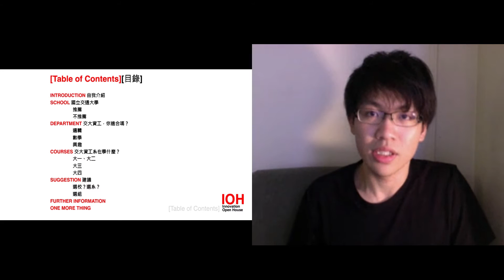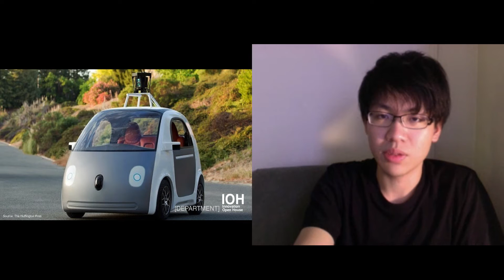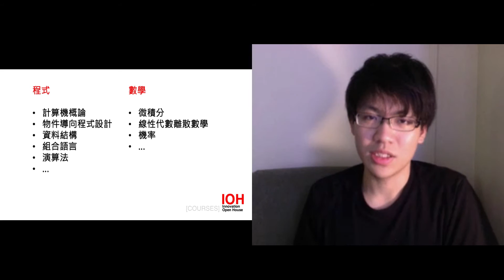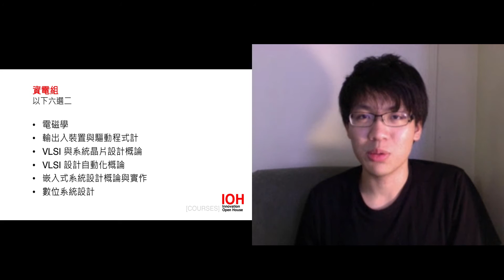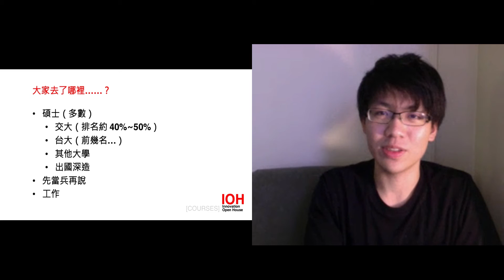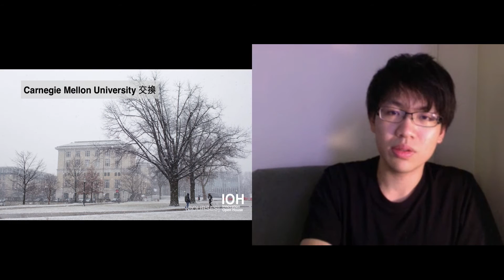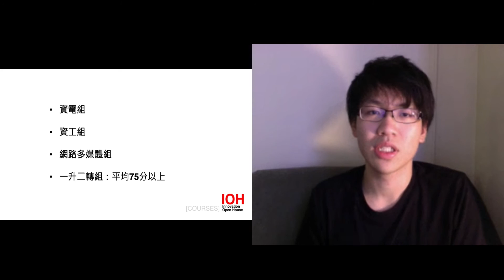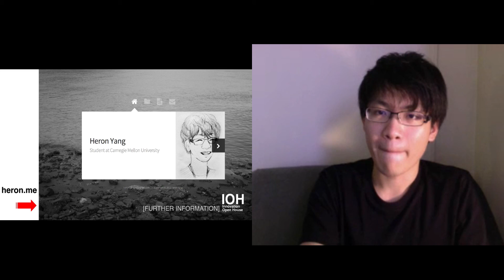國立陽明交通大學｜資訊工程學系｜楊翔宇｜Part 1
00:00 章節目錄
00:48 自我介紹
03:53 學校
10:25 科系
15:06 課程介紹
19:39 建議
23:54 更多資訊
24:50 最後一件事

關於交通大學，「心無旁騖」、「資源多」與「出國」是推薦就讀的原因，然而「宅」、「多元性小」與「男女比異常」則是不推薦就讀的原因。能適應好資工系的關鍵，則是邏輯能力與數學能力加上興趣。我將藉由此講座分享我認為在就讀期間需要讓學弟妹先了解的要點。